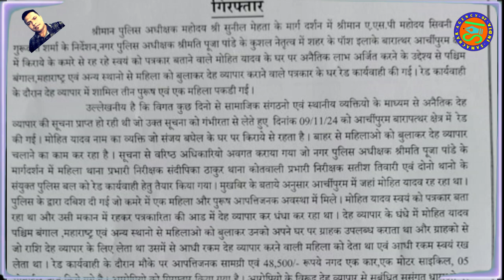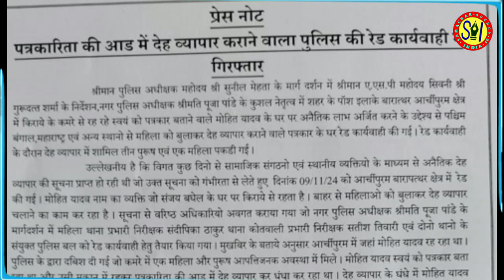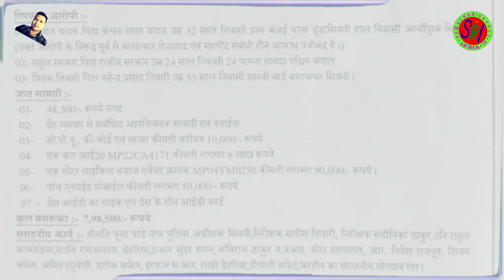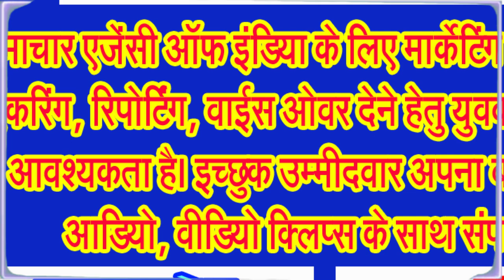पत्रकारिता को ढाल बनाकर कर रहा था यह गंदा काम, पुलिस ने दबोचा तो दी पत्रकार होने की धौंस!